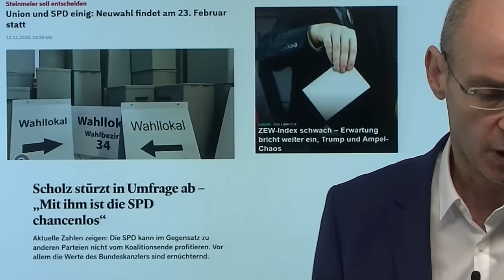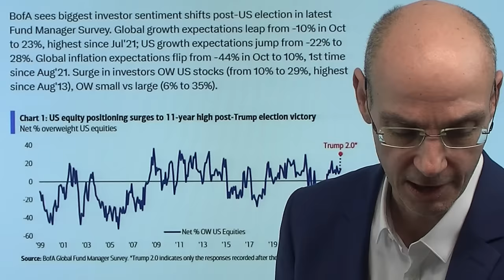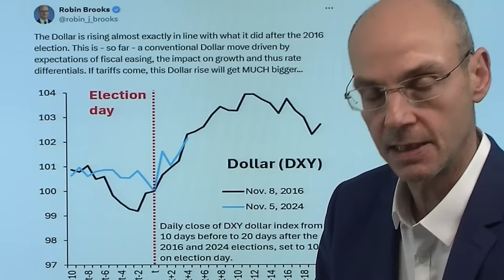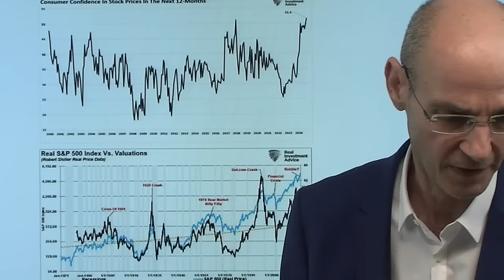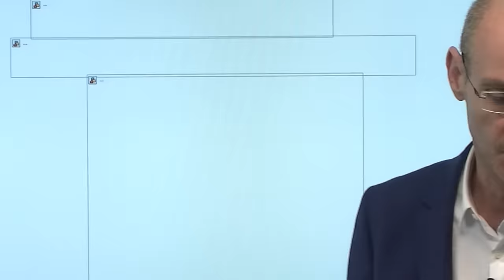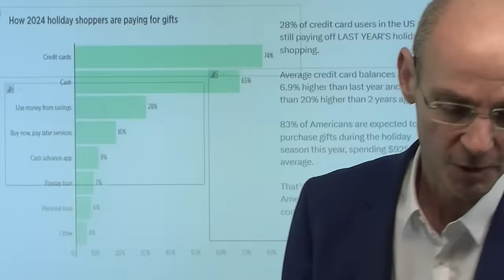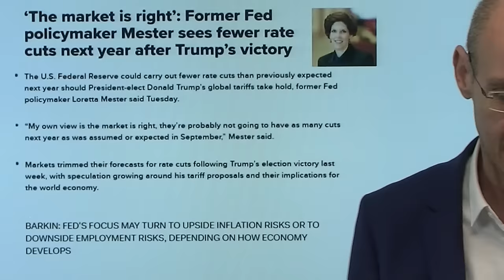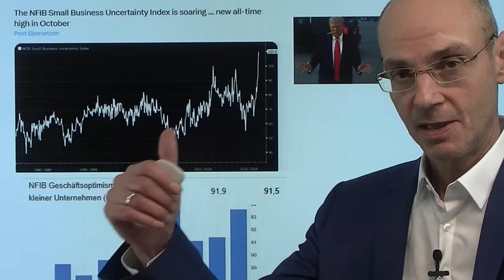Dax, Euro im Sinkflug - Kapital flieht aus Europa nach Trump-Sieg! Marktgeflüster Teil 1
Der Dax fällt unter die Marke von 19.000 Punkten, der Euro fällt zum Dollar unter die Marke 1,06 - nach dem Wahlsieg von Trump flieht Kapital aus Europa! Stehen die USA mit Trump also vor glorreichen Zeiten, weil das Kapital aus Europa abgezogen wird? Unwahrscheinlich. Denn der Sieg von Trump bedeutet Zölle und Inflation - darauf reagieren die Anleihemärkte mit stark steigenden Kapitalmarkt-Zinsen. Geld wird also teurer, die Fed die Zinsen dürfte die Leitzinsen kaum mehr senken können. Diese Kombination ist die richtig schlechte Botschaft - und bringt die USA als Titanic auf Kurs Richtung Eisberg, weil in nächster Zeit gigantische Schulden zu sehr hohen Zinsen neu refinanziert werden müssen. Der steigende Dollar wiederum drückt die in Dollar verschuldete "Restwelt" und sorgt dort für Inflation..